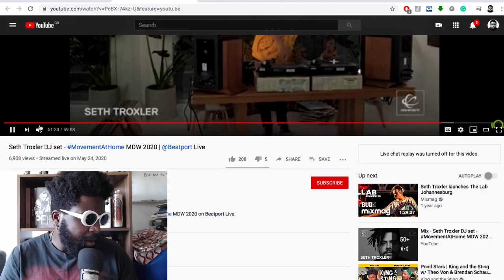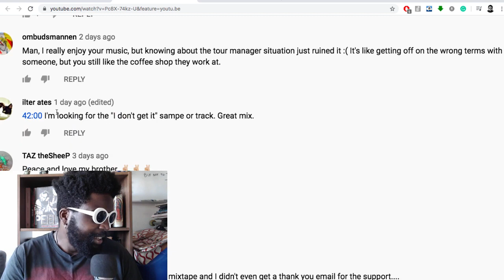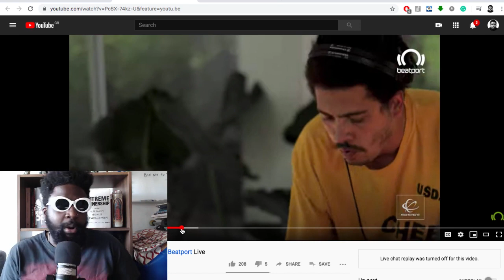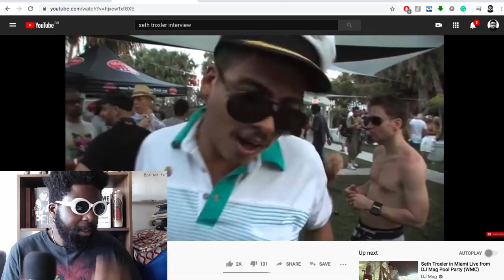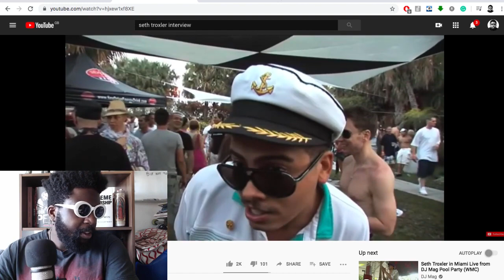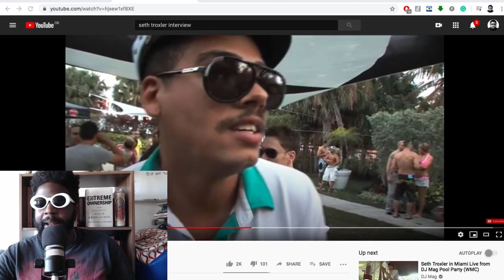Leave Seth Troxler Alone